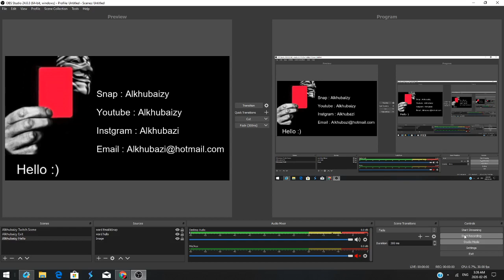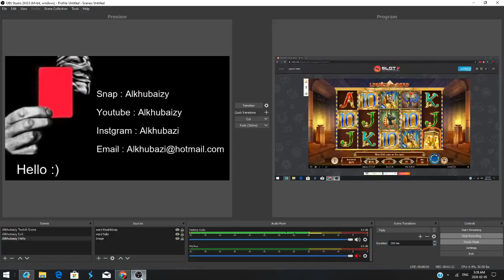LEGACY OF DEAD - By Play'n GO - BET 1$ Bouns - Slotv Casino